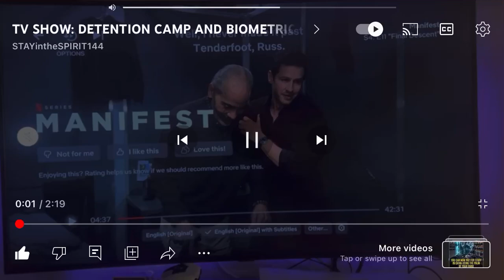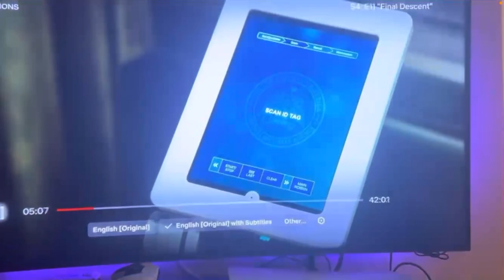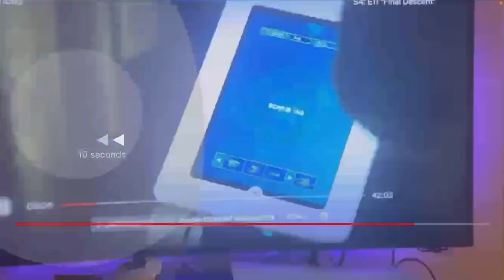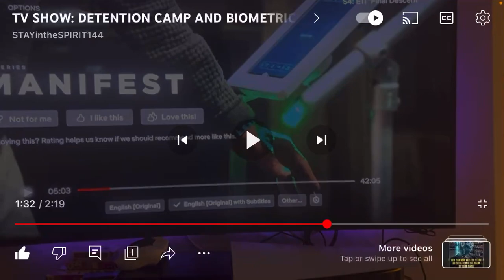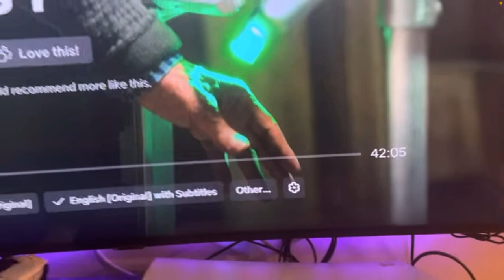Netflix Series Manifest Reveals DAILY Hand Scans for CH!Ps & Detention Camps😳🥶 Prophecy Speaking!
& HERE …